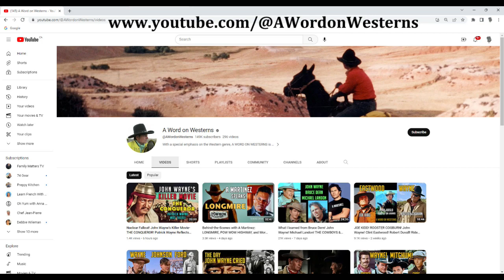Harvey Brownstone Interviews Rob Word, Host, “A Word on Westerns”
Harvey Brownstone conducts an in-depth interview with Rob Word, Entertainment Industry Legend, Host, “A Word on Westerns”

About Harvey's guest:

Today’s guest, Rob Word, is an entertainment industry legend.

He started out as a cinematographer and editor for ABC News, then became a TV programmer and movie host, then became a Program Director, and has gone on to hold senior executive positions at PaxTV Network, Orion, Hal Roach Studios, Filmways, and as a senior producer and creative consultant for Columbia TriStar, Lionsgate, MGM-UA, GetTV and Starz/Encore Media.

He’s overseen the production and development of dozens of prime time TV series including Young Blades, Hercules, Midnight Run, Dragon, Bad Sci-Fi, and he even created and produced “The Laurel and Hardy Show” for the Comedy Channel.  His TV movie producing credits include “Attack of the Killer B Movies”, “The Adventures of William Tell”, several Robin Hood movies, “Secret of the Black Dragon”, and the Emmy nominated TV movie, “An Ozzie and Harriet Christmas”.  But his real passion is his love of WESTERNS.

He’s one of the founders, and producer, of the Motion Picture and Television Fund's prestigious Golden Boot Awards.  He’s written and produced top-rated TV movies and specials like “Wyatt Earp: Return to Tombstone”, “Western Round-Up” starring Roy Rogers, and he produced 13 episodes about John Wayne in “Young Duke: The Series”.  He also executive produced the brilliant episode about Roy Rogers on A&E's "Biography" series.

He has a phenomenally successful YouTube channel, A WORD ON WESTERNS, which is devoted to preserving, documenting and honouring the history of western films and TV shows.

Since 2014 he’s been broadcasting weekly shows featuring interviews with filmmakers and performers, most of which are conducted at The Autry Museum of the American West in Los Angeles.   He’s produced over 300 episodes spanning every aspect of the Western genre, including beloved TV shows like Bonanza, Gunsmoke, The Big Valley and The Lone Ranger, and he's conducted many interviews about iconic legends like Wyatt Earp, John Wayne, Roy Rogers, James Arness, Joel McCrae, Clint Eastwood and many more.

He’s interviewed dozens of stars, and people who were associated with them.  His YouTube channel has 150,000 subscribers and well over 26 MILLION views, with thousands more added every day.  His thoroughly prepared and highly compelling interviews are widely considered to be THE definitive source of information for researchers, historians, students, and fans of America's Western genre.

And if that weren’t enough, he’s also produced and hosted numerous live events celebrating Westerns, featuring A-list celebrities, and he’s been honored for his contributions to films with a Golden Boot Award, a plaque at the Lone Pine Film Festival, and he’s a member of The Academy of Television Arts and Sciences, the Screen Actors Guild and the Writers Guild of America.